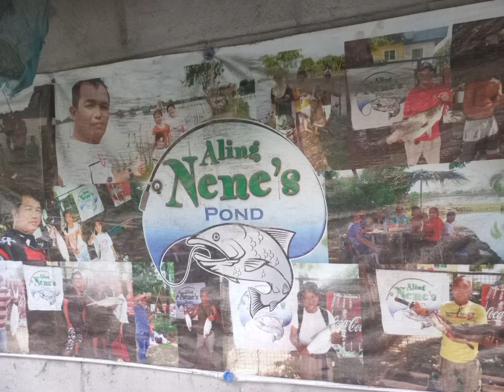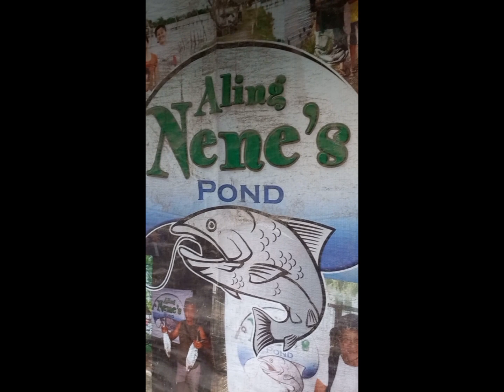Tour Ko Kayo sa Aling Nene's Pond! Sa mga Mahilig Mag Fishing. zenaida porciuncula vlogs.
A very Great place to have a family picnic, hang out and fishing. Need to get there early for bite time.  It’s an awesome place and you can rent their karaoke for birthdays and parties.